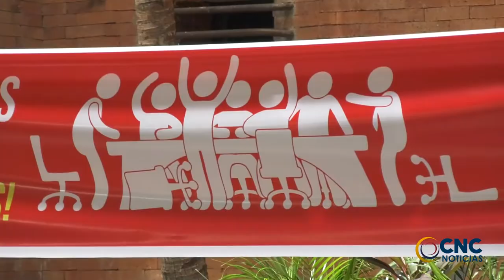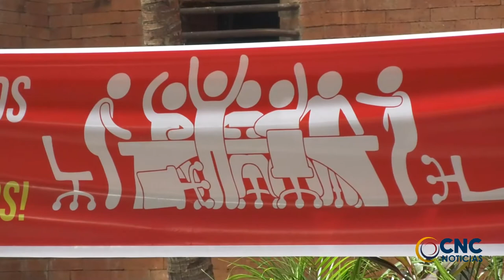EL FUTURO DE EMDUPAR SE DEFINIRÁ EL PROXIMO MARTES